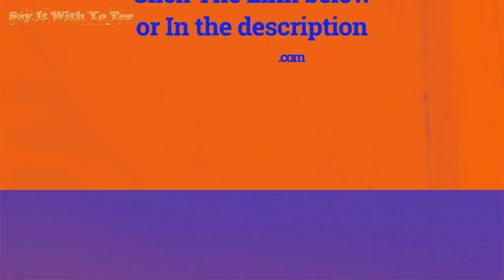LIKE & SUBSCRIBE For 25% Discount!| 100% Nurse Bad Ass Ladies Jersey Tee |Funny Nurse T-Shirts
Say It With Yo Tee – Wear Your Passion!

Use code ‘YOUTUBE’ at checkout for 25% off any single item in our store!
Use this link to have the code auto entered for you at checkout

Join Our Say It With Yo Tee Daily Deals VIP Private FB Group & Get Daily & Weekly Discounts, Free Product Giveaways, Gift Card Giveaways,& Get Paid To Shop With Us!

Say It With Yo Tee is the largest Current Trends/Current Events Lifestyle Product Company!
We got the A.H.A.A. For ya (Apparel, Home Living, Art, & Accessories)!
Sign Up For Our FREE VIP Email Daily Deals List & Get 40% Off Your Next Order When You

Say It With Yo Tee Covers All Personalized Products When It Comes To Expressing Your Passion Everywhere That You Go! Over 40+ Ways To Show How Passionate You Are About Something!
• Tees, Hoodies, Tank Tops, Hats, Socks
• Skull Caps, Visors, Kangos
• Bodysuits, Baby Bodysuits, Tote Bags
• Wall Clocks, Smartphone Cases, Leggings
• Backpacks, Cutting Boards, Shower Curtains, Jewelry Boxes
• Bluetooth Speakers (WHAT!!!), Tumbler Mugs, Plates, Bowls
• Headphones, Journals, Spiral Notebooks
• Shoes, Flags, Posters, Art Canvases
• Mugs, Comforters, Beach Towels, Christmas Stockings
• Dog Bowls, Doormats, Blankets, Mousepads, Pillows!!!
Say It With Yo Tee Is By Far One Of The Top Lifestyle Passion Apparel Companies Out There! Our Quality Is Second To None & We Dominate, We Don’t Compete!
Don’t Forget To Use code ‘YOUTUBE’ at checkout for 25% off any single item in our store!